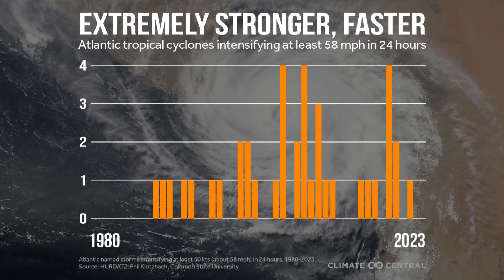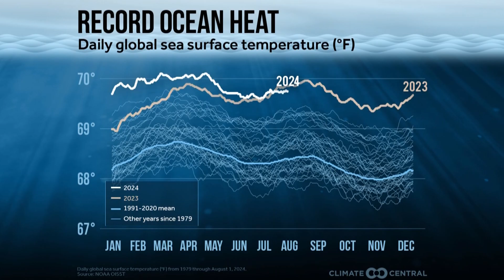Climate change: Why warming waters create more powerful hurricanes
As Florida still reels from Hurricane Helene, it's also bracing for what some are saying could be the strongest storm to hit the state in a century.